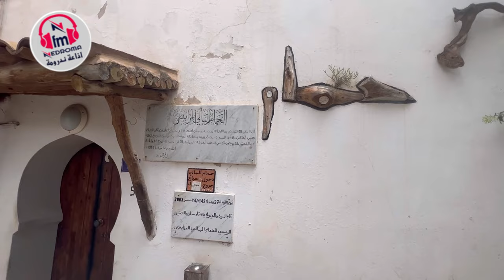روبورتاج مدينة ندرومة التي تتميز بتاريخها الاسلامي الطويل Nedroma